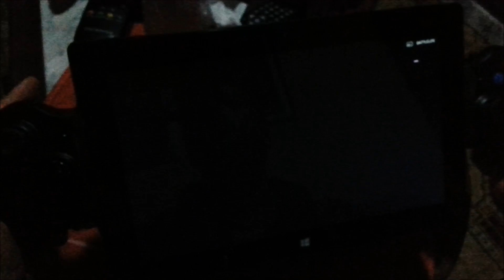Surface Pro 2 Mod Gaming Battlefield 4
Config :

Surface Pro 2 Energy Options = High performance

Vsync = Off
Quality textures = Medium
All = low
All Antialiasing = Off
Ambient Oclusion = Off
Fov = 60
FPS = 32 - 38 fps variable